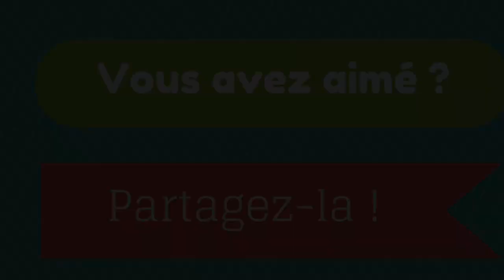Comment manager vos équipes / collaborateurs ? : MSB show 25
/ Dans cette émission du MSB show numéro 25, je vous explique comment vous pouvez manager vos équipe et collaborateurs de façon efficace et utile.
Oubliez le petit chef, et devenez un vrai leader aimé de vos partenaires et salariés ou collaborateurs !